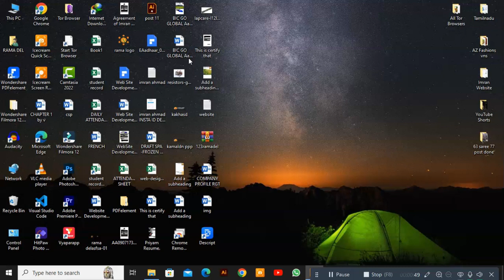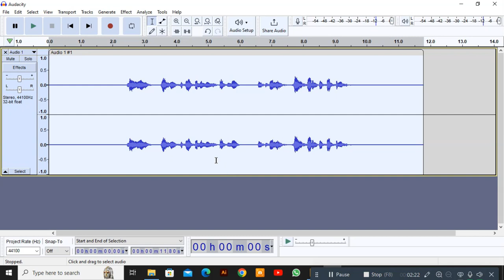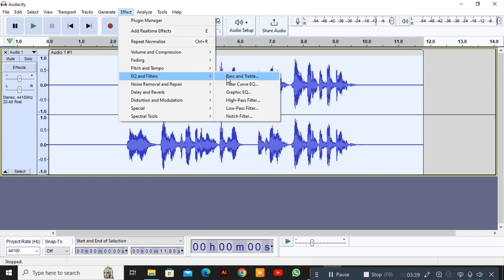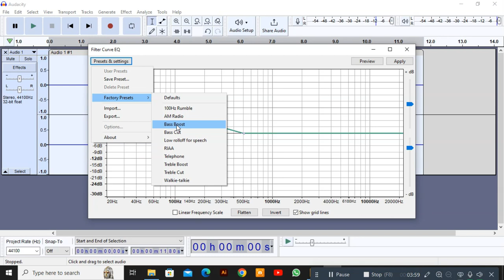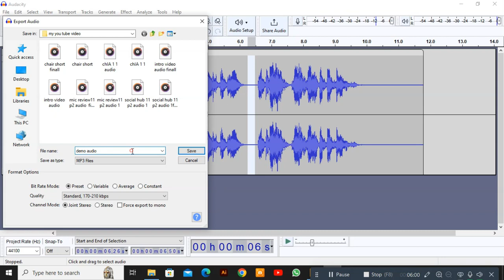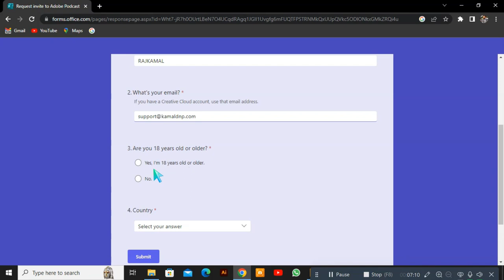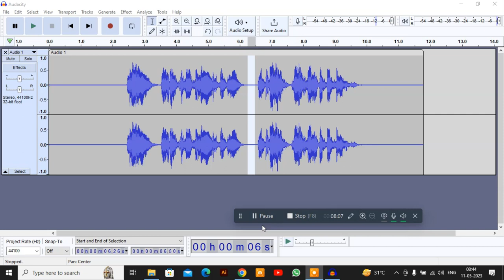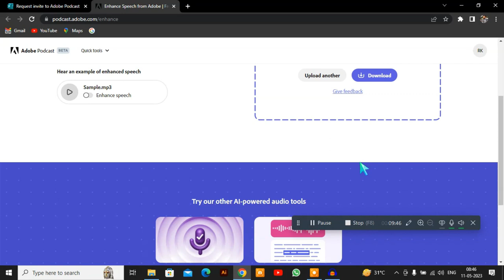How to edit audio for podcast | How to edit audio using AI +Audacity | How to edit audio for youtube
Here are the steps to edit audio using AI with Audacity:

Record or import your audio into Audacity.

Identify the parts of the audio you want to edit or enhance.

Choose an AI tool that can perform the specific editing or enhancement you need. For example, you might use an AI tool to reduce background noise, enhance vocals, or remove certain frequencies.

Process the audio with the AI tool. This may involve exporting the audio to a separate program, processing it, and then re-importing it into Audacity. Alternatively, some AI tools can be integrated directly into Audacity as plugins.

Listen to the processed audio and make any necessary adjustments using Audacity's standard editing tools.

Export the final edited audio.

Some popular AI tools for audio editing include Adobe Audition, iZotope RX, and Accusonus ERA. These tools can be used in conjunction with Audacity to enhance and streamline your audio editing workflow.